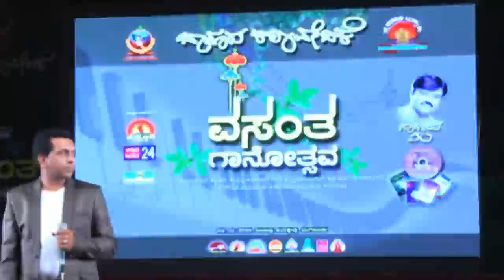ravi mururu singing